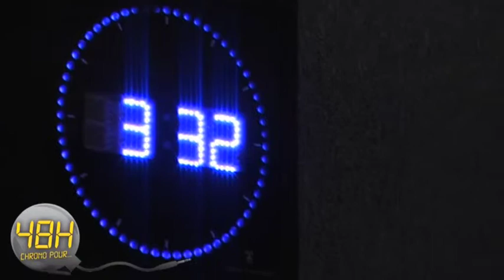ROMRadio 48 heures chrono: vendredi soir...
Invités: Whitney Toyloy, Kamilean et chaude ambiance dans les couloirs de la radio!